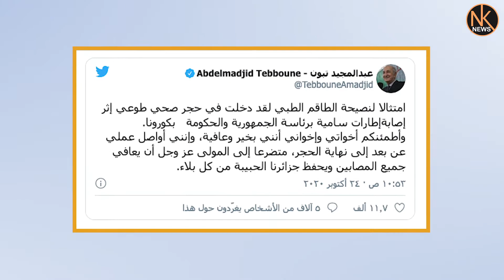نقل الرئيس الجزائري التبون إلى ألمانيا لتلقي العلاج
تم الأربعاء نقل الرئيس الجزائري عبد المجيد تبون إلى ألمانيا لإجراء "فحوص طبية معمقة"، وفقا لما أعلنته الرئاسة الجزائرية في بيان جاء فيه أن نقل الرئيس تبون كان "بناء على توصية الفريق الطبي". وكانت الرئاسة الجزائرية قد ذكرت الثلاثاء أنه تم إدخال الرئيس الجزائري إلى وحدة علاج متخصصة في مستشفى عسكري، عقب إعلان تبون السبت عزل نفسه على خلفية إصابة عدد من كبار مساعديه بفيروس كورونا.